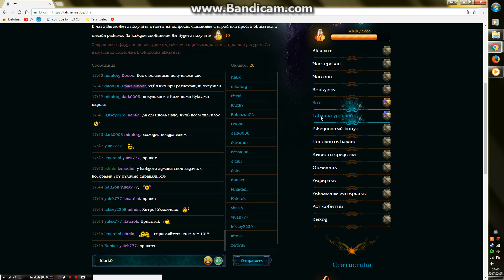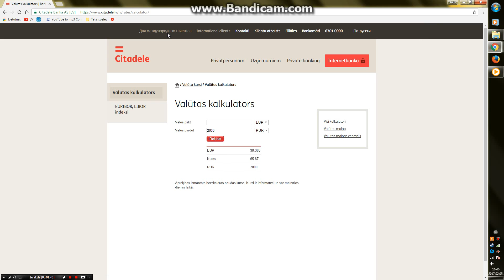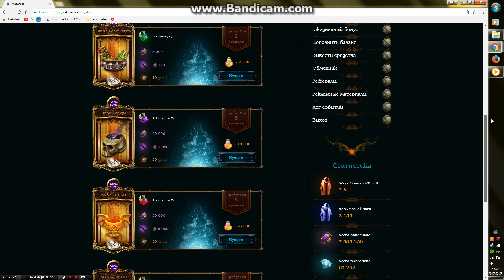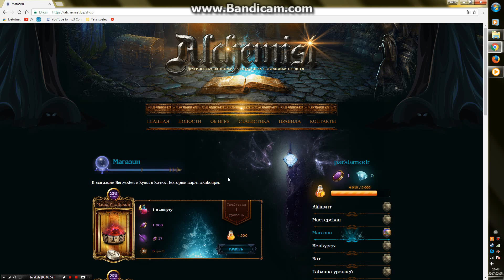Alķīmija, kā pārvērst akmeni zeltā,? alchemist.bz, 2.daļa